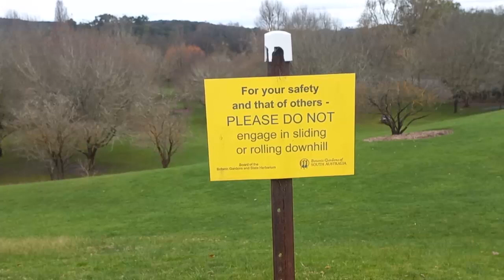Nature and Birds' singing